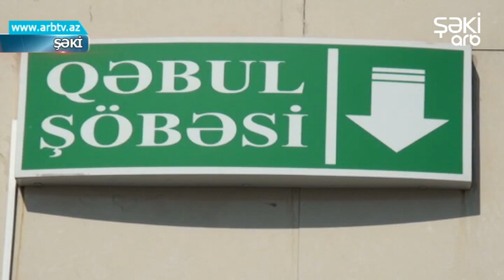Shekide piyada vuruldu